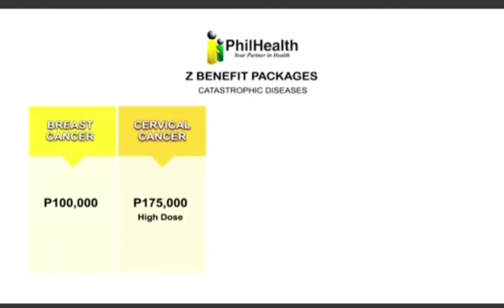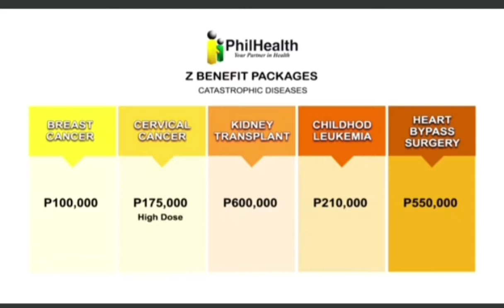The New Full Package Of Philhealth.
The Fll Package Of Philhealth
by. Jurosh Waray TV